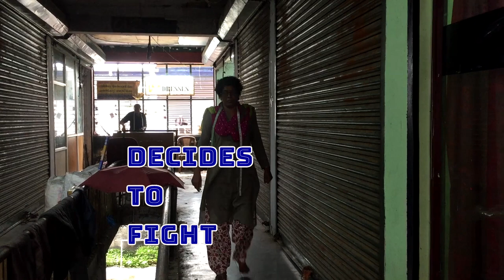Asanghaditar (The Unorganised) Trailer | kunjila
A documentary on a prolonged fight led by Viji, a tailor from Kozhikode, Kerala. The fight that started demanding toilets in every building exposed the terrible conditions women workers were made to worn in the unorganised sector of work. This fight later joined hands with the fight for the right to sit by saleswomen. Women were asked to work for more than eight hours without sitting. Under the leadership of Viji, the battle that started in Calicut gained momentum and resulted in Kerala government passing an amendment that granted women the right to sit in their workplaces.